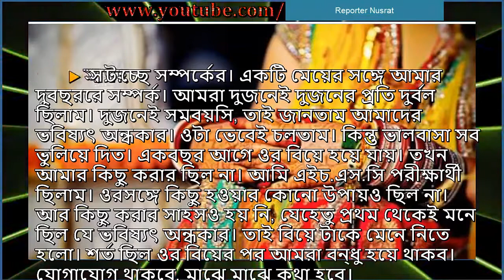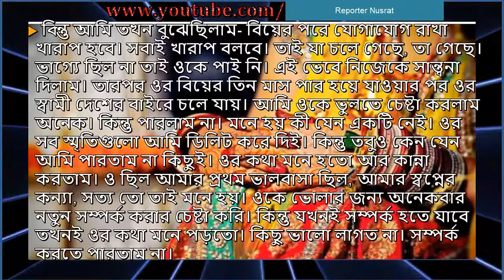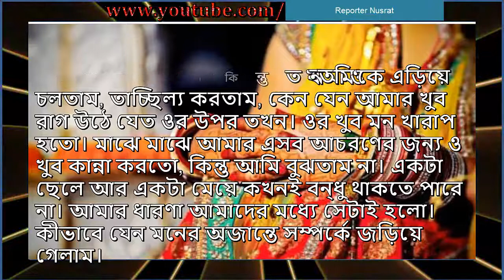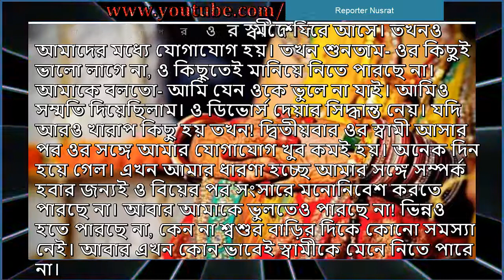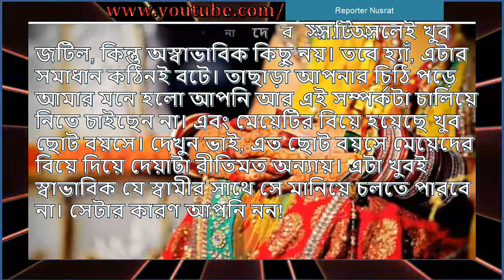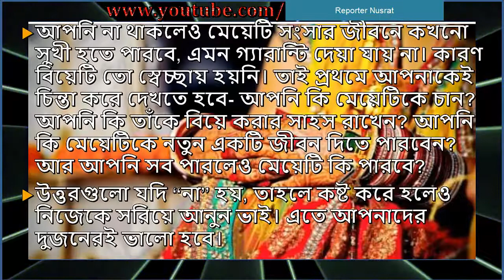ওর স্বামী প্রবাসে চলে যাওয়ার পর আমাদের সম্পর্ক আরও